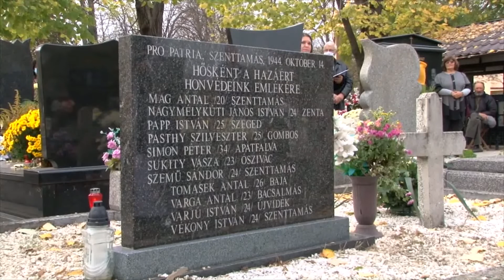2020.11.02. A megtorlások áldozataira emlékeztek a szenttamásiak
Az 1944-45-ös megtorlások áldozataira koszorúzással és csöndes főhajtással emlékeztek Szenttamáson